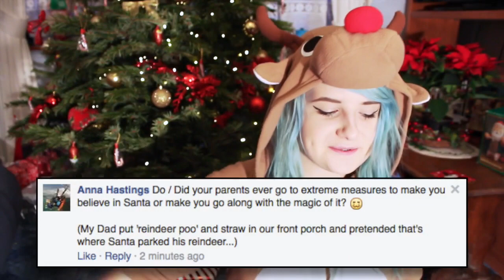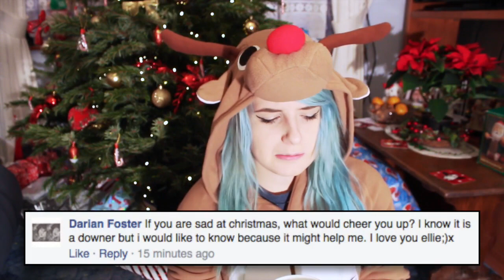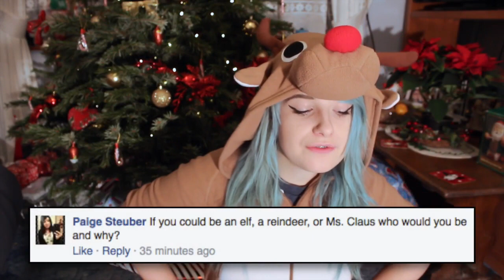NINKCOMPOOP CHRISTMAS Q&A | Vlogmas #11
All aboard the poop troop army!

Nink Com Poop
Worthing
BN11 5YD